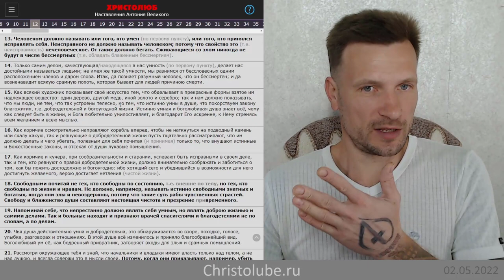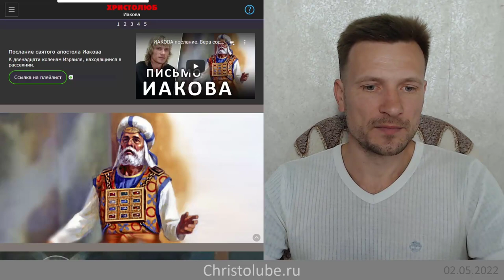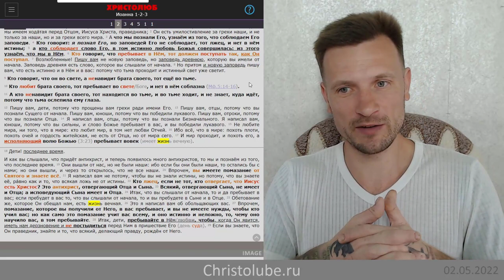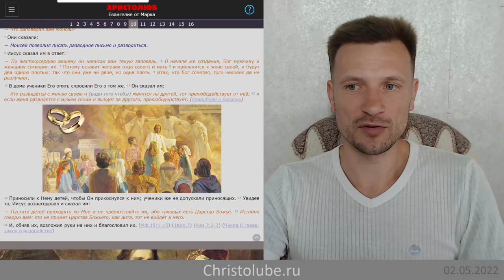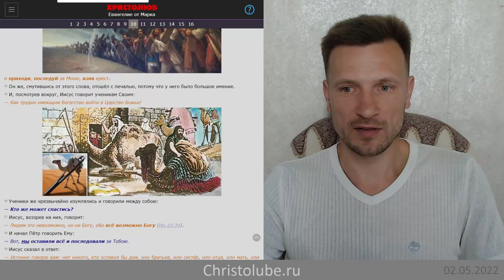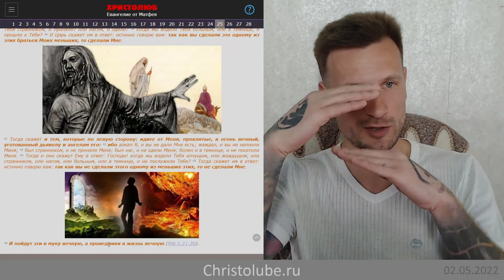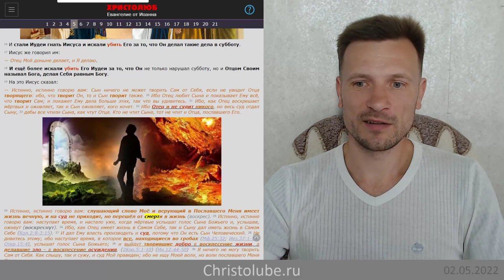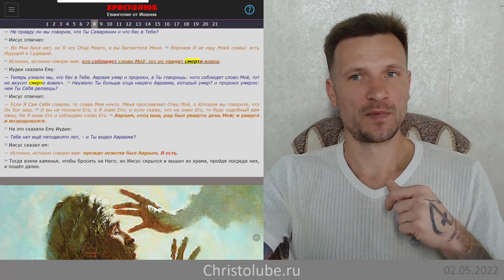СМЕРТЬ — это ЖИЗНЬ грешника 🖤 в аду 🔥 (02.05.22) ВЕГАН 💚 ХРИСТОЛЮБ ✝️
Человеком должно называть или того, кто умен (по первому пункту), или того, кто принялся исправлять себя. Неисправного не должно называть человеком; потому что свойство это (т.е. неисправимость) нечеловеческое. От таких должно бегать. Сживающиеся со злом никогда не будут в числе бессмертных (т.е. обладать блаженным бессмертием) (Антоний Великий. Наставление 13).

— SKYPE: christolube

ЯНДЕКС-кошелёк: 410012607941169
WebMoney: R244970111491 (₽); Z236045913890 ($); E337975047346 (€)